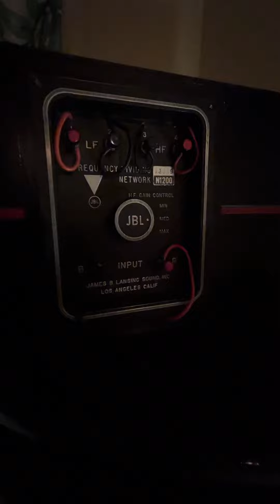ジャズ好きオジさんの部屋 Jazz-loving uncle's room